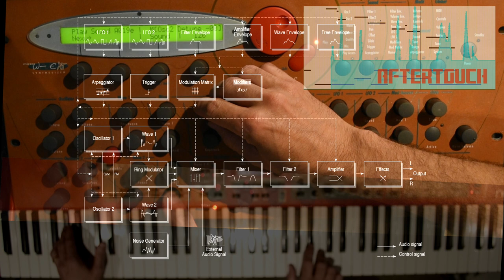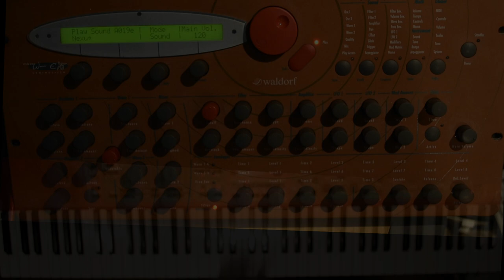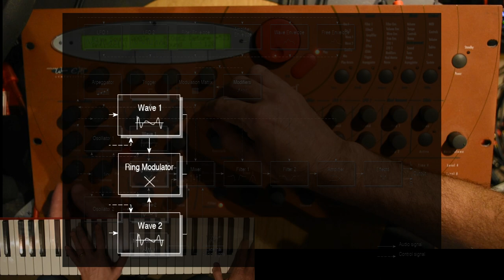Waldorf microwave XT : Diving Deeper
Exploring under-the-hood goodies on the microwave XT: Ring Mod, Modifiers, LFO speed, on-board FX, ...

00:00 - sound 1

01:35 - sound 2
02:46 - sound 3